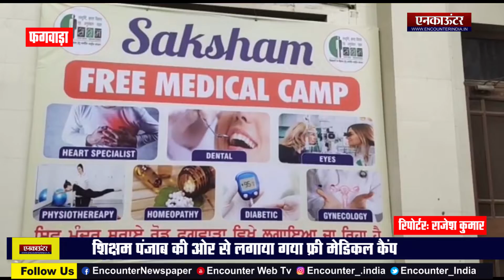शिक्षम पंजाब ने लगाया फ्री मेडिकल कैंप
Encounter News